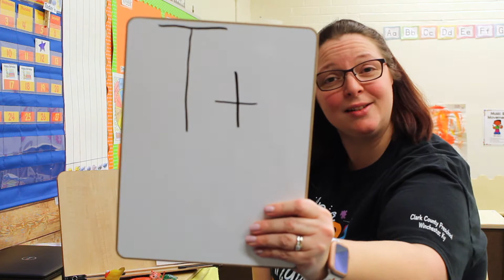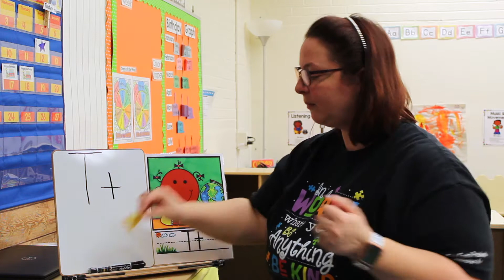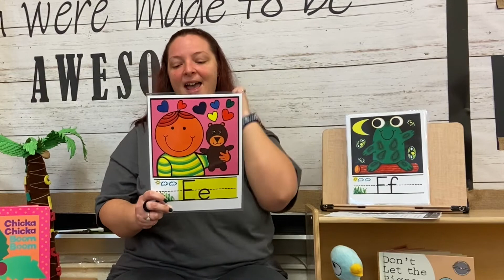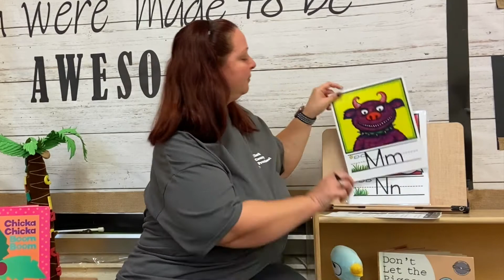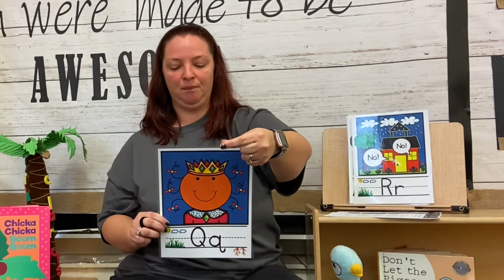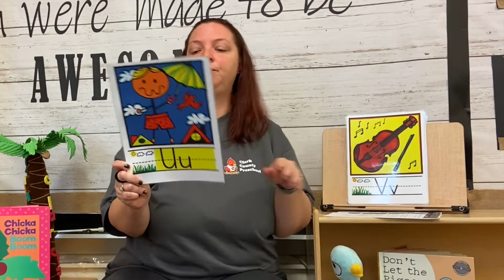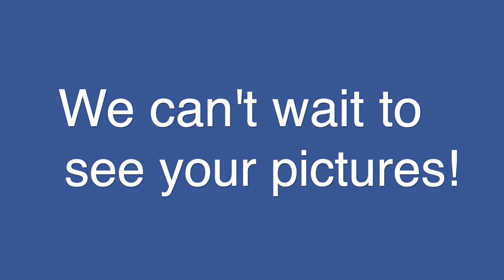3 9 21 Phonics